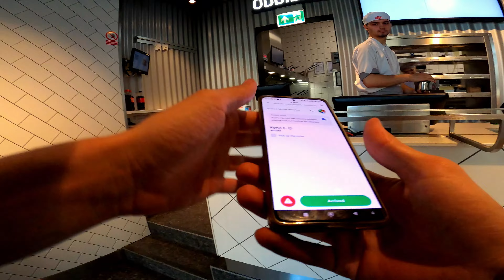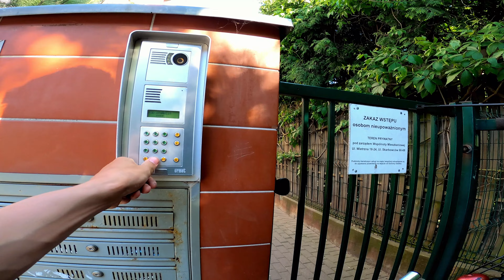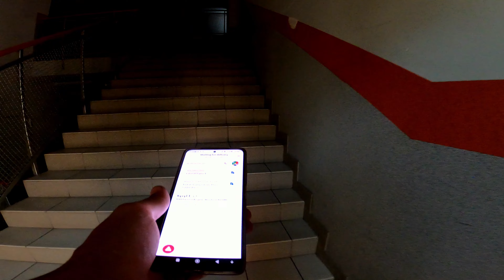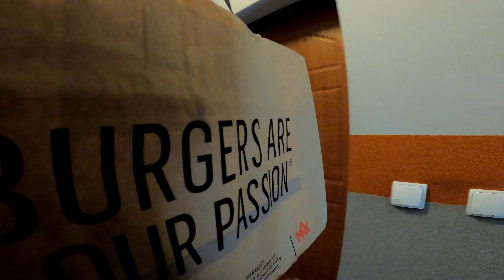BICYCLE FOOD DELIVERY IN POLAND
Welcome to my thrilling BICYCLE Food Delivery POV Adventure! In this video, I take you on a fast ride through the city streets on my electric bikes as I deliver delicious food to hungry customers.

You'll experience the thrill of zipping through traffic, weaving in and out of busy streets, and navigating the urban landscape like never before. Along the way, I'll showcase some of the best food spots in the city, giving you a taste of the culinary delights that customers enjoy.

My high-quality video production and first-person point-of-view perspective will make you feel like you're right there with me, experiencing the excitement and adrenaline of my food delivery adventure.

Whether you're a foodie, an adrenaline junkie, or just someone looking for a unique and exciting video experience, my BICYCLE  Food Delivery POV Adventure is not to be missed. So buckle up and get ready for a wild ride!